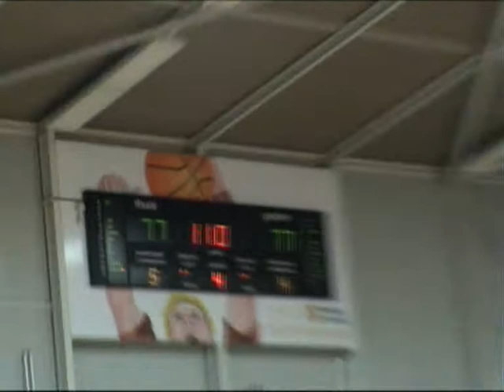Finale U20 Eredivisie ZZ Leiden - My guide Amsterdam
DEN BOSCH - Het is 77-77 en er zijn nog 11 seconden te spelen als MyGuide Amsterdam de bal weggooit. Roberto van den Broek neemt onmiddellijk een time-out en dus mag Zorg en Zekerheid de bal op de middellijn innemen. Die bal moet naar Joshua Dussel (foto), zo wordt afgesproken voor een één-tegen-één actie. MyGuide maakt op hem een fout met nog drie seconden te gaan, Twee maal! IJzig kalm gooit Joshua beide vrije worpen raak: 77-79.

Maar het is nog niet gedaan. Direct pakt ook MyGuide een time-out, zodat ook de bal halverwege mag worden ingenomen. Hetzelfde verhaal. ZZ maakt een fout op Matthijs Hak met nog 0.4 seconden op de klok. Hak mist de eerste en vervolgens opzettelijk de tweede. Maar de rebound is voor ZZ Leiden, dat daarmee KAMPIOEN VAN NEDERLAND is.

Die zinderende slotfase volgde op een boeiende wedstrijd, waarin ZZ Leiden een paar keer tegen een flinke achterstand aankeek, maar telkens weer terugkwam. Dat was vooral in de tweede helft het geval, want voor de rust ging het vrijwel steeds gelijk op, al had ZZ in het begin van het tweede kwart (22-22 na tien minuten) wel even een voorsprong van 22-27. Halverwege de wedstrijd was het 42-40 in het voordeel van MyGuide.

ZZ begon slecht aan de tweede helft en kwam tien punten achter: 50-40 en 53-43, waarbij de ploeg ook nog eens twee dunks om de oren kreeg. Maar de veerkracht bleek groot. Vlak voor het einde van het derde kwart kwam ZZ weer aan de goede kant van de score (63-65), al ging MyGuide met 66-65 aan het laatste stukje beginnen.

Weer was het begin wat slap en profiteerde MyGuide onmiddellijk. Het werd 75-67 en donkere wolken pakten zich samen boven de Leidse ploeg. Een belangrijke score van Wouter Breel met bonus zorgde voor een nieuwe kans op 75-73. Maar het werd 77-73. Dan zorgen twee vrije worpen en een score van Joey Schelvis voor 77-77. And the rest in history...

Topscorers ZZ: Joey Schelvis 21, Joshua Dussel 15, Riben Lewis 10.

Bij deze de video beelden, voor meer Zorg & Zekerheid Leiden Nieuws kijk op